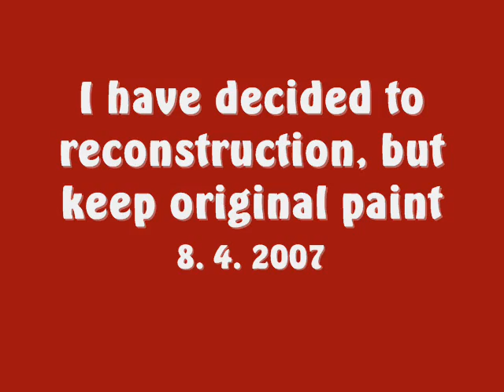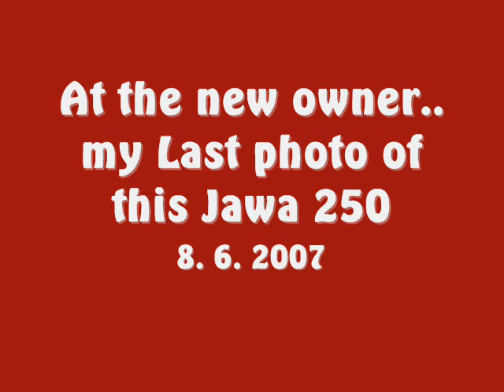JAWA 250/353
my jawa 250/353 from begin to the End